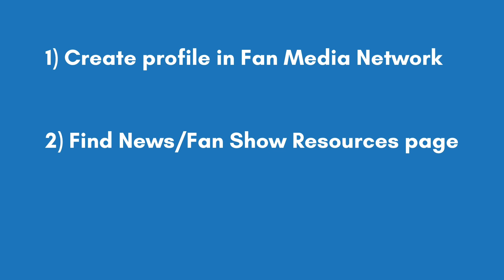Atlanta Hawks Fan Show 9 - Playoff Preview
On this edition of the Atlanta Hawks Fan Show! We have Garrett Chapman writer and producer from 92.9 The Game.  We discuss the playoff series with the Knicks, who’s the X-Factor and who he predicts to win this series.